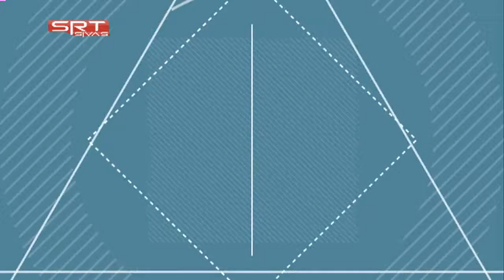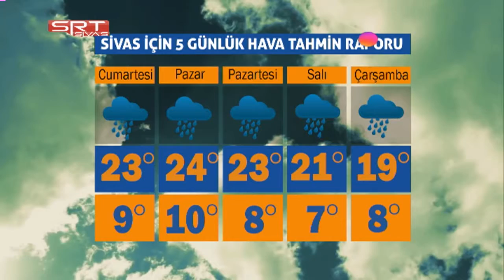04.05.2018 ANA HABER BÜLTENİ